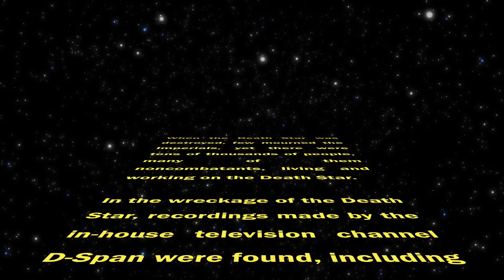Forcing It, Some Like It Hoth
No one mourns the thousands of Imperial civilians killed on the Death Star by Luke Skywalker. Now, thanks to recording recovered from the wreckage, we know who these people are. These are their stories.

Starring
Michael Langley
Laura Lane
Scott Swayze
Carmen Christopher
Keisha Zollar
Christopher Booth
Frank Garcia-Hejl
Selena Coppock
Andrew Kimler
Andrea Romano

Written by KAZM
Directed by Mark Philip Lichtenstein
3D effects by Don Davis
Music and sound effects by Audioblocks.com
Title Sequence by Videoblocks.com
Stock footage from Videoblocks.com
Death Star Tower Model